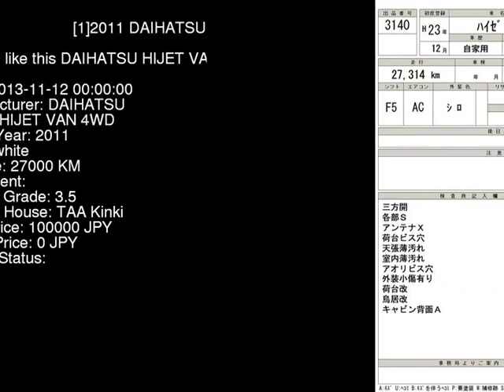2011 DAIHATSU HIJET VAN 4WD S211P - Japanese Used Car For Sale Japan Auction Import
2011 DAIHATSU HIJET VAN 4WD S211P - Japanese Used Car For Sale Japan Auction Import S211P,DAIHATSU,HIJET_VAN,4WD,TAA Kinki,jdmvip,vip,jdm,cars,japan,jdmvip.com,japanesecars,usedcars Japanese Used JDM Car For Sale At Auction in Japan for Import